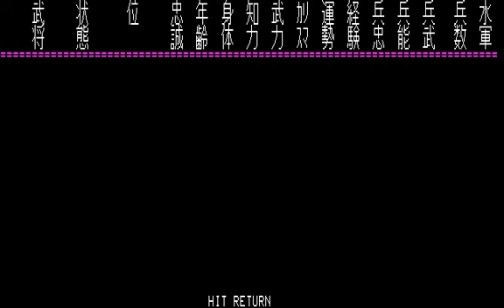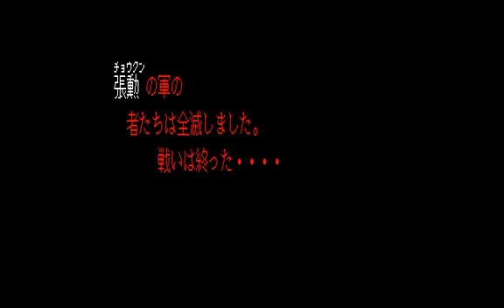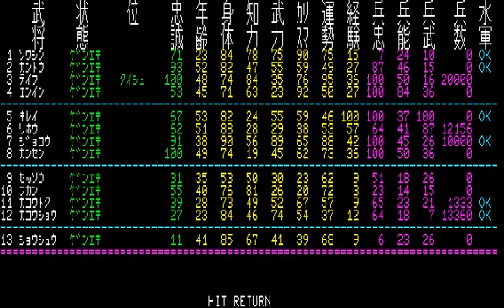曹豹さんで三国志1#15